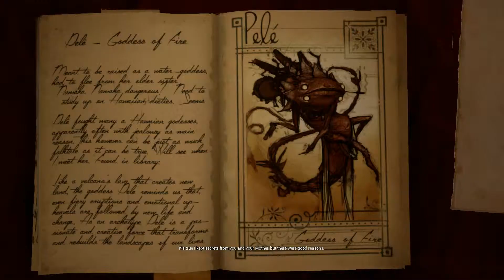Visite d'un grenier plein de mystères - What Never Was : LP #01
Voici le début d'un jeu d'exploration, un peu à la Escape Room